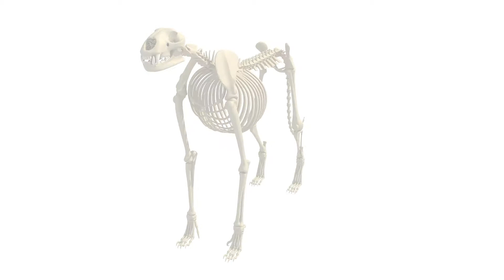3D Models - Cheetah Skeleton